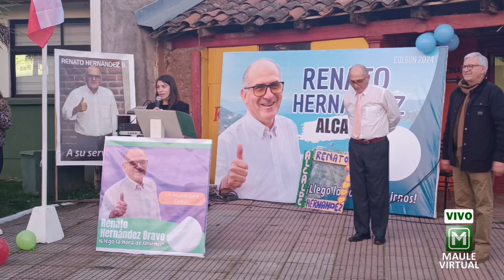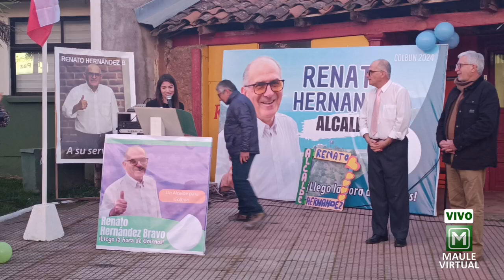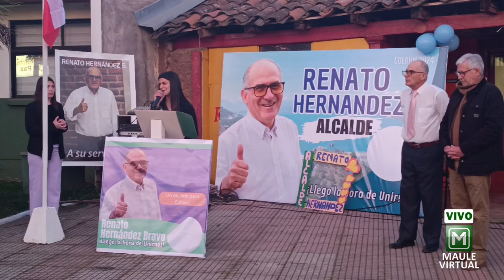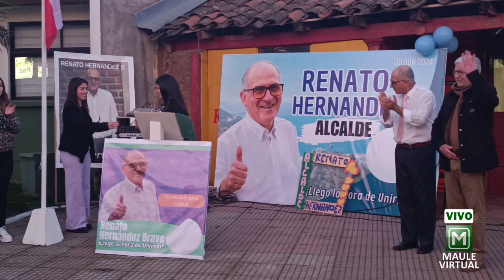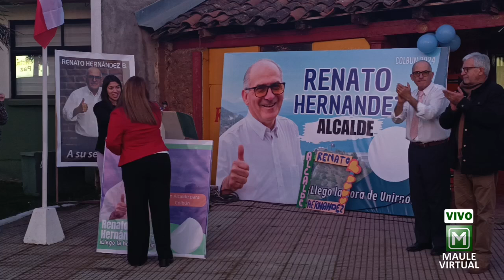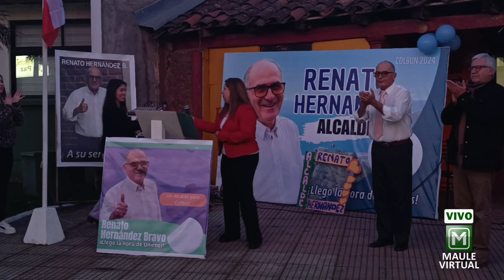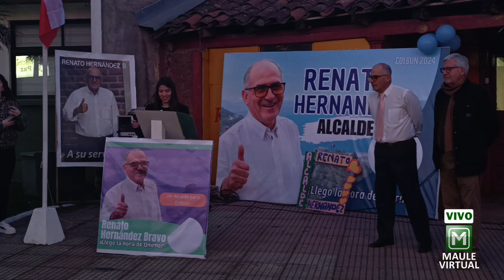Lanzamiento de campaña de Renato Hernández para alcalde de Colbún